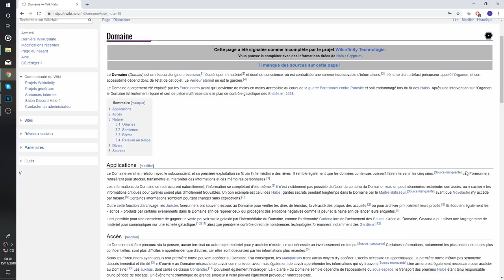Halo Culture - Le Domaine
Retrouvez Erydhil dans un nouveau Halo culture dédié au Domaine !